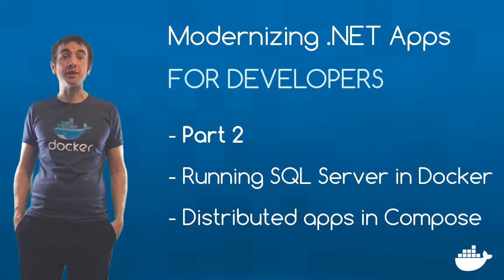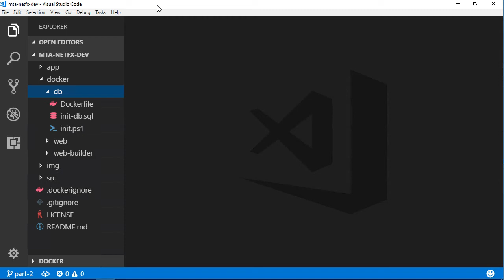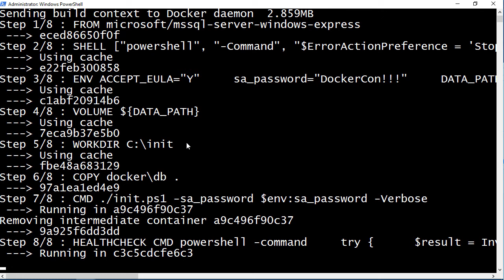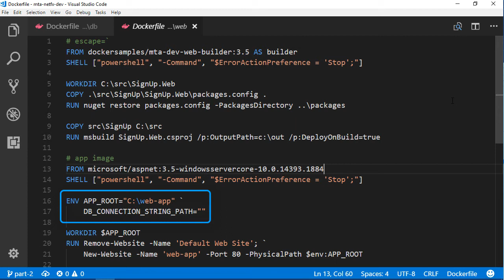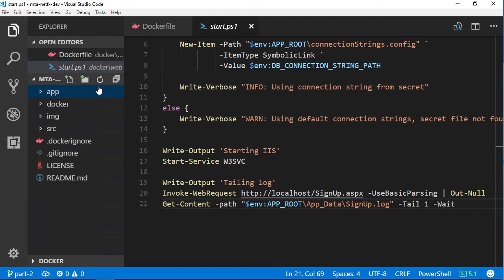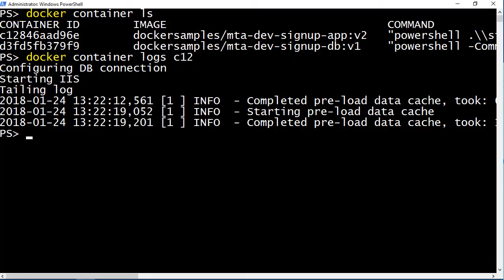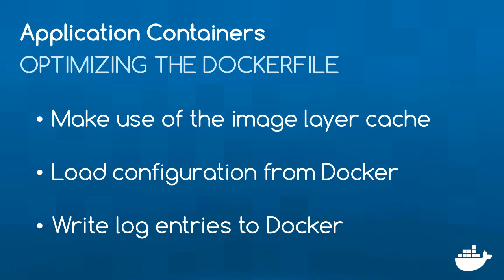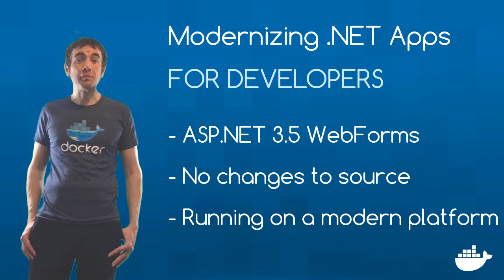Modernizing .NET Apps for Developers - part 2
Part 2 shows you how to run SQL Server databases in Docker containers on Windows, packaging the schema so containers start with the database already deployed. You’ll also see how to optimize Dockerfiles for deploying .NET apps, and how to integrate logging and configuration with the Docker platform - still without changing code.